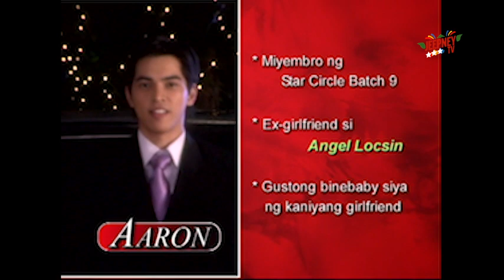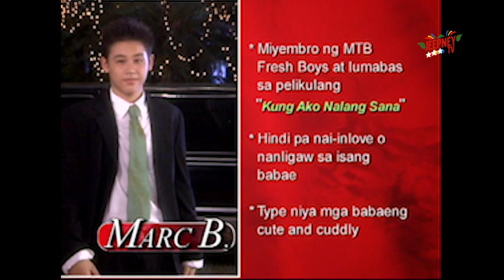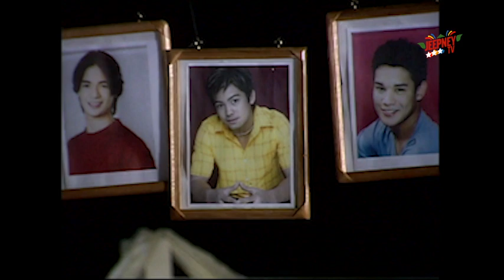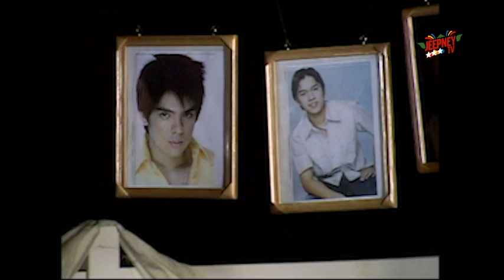Qpids: Tiraduran Na! (Full Episode 01) | Jeepney TV